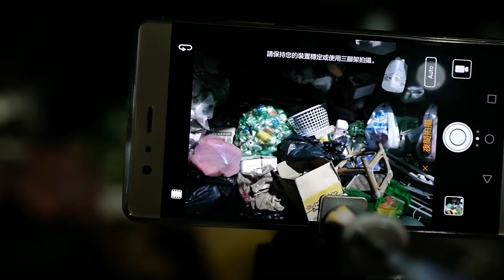Huawei P9 萊卡雙鏡頭夜間拍攝示範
DU 雙魚的海邊
 【攝影師的深度分析 Huawei P9】
快點進去看照片吧